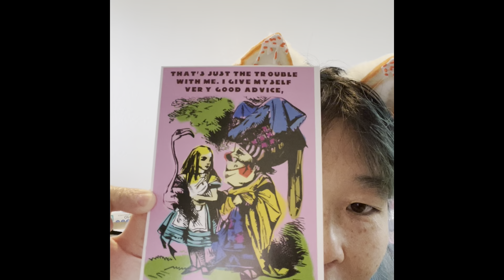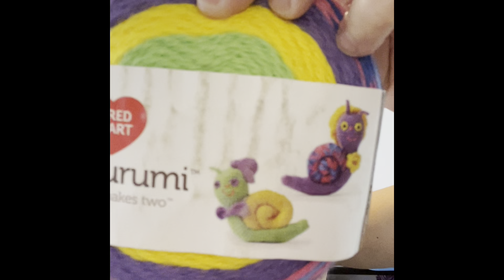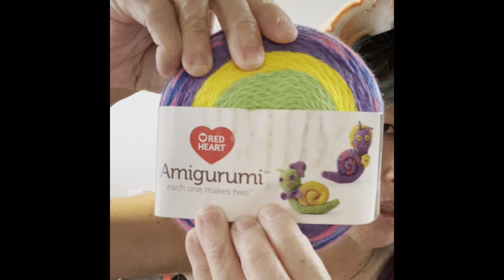Happymail: @mamaggear Yarn swap secretgiveaway Watch till the end for?|CLOSED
I swapped some yarn with @mamaggear and it was amazing!!

You must be 18 yrs or older to win.  Void where prohibited.

You must leave any comment in the comment section.

All the YouTube community guidelines and agreements must be read sand fully understood.

Only I, Nicole aka fibromyalgia_yarn_resin is responsible for the entire giveaway.

All the prizes have been either purchased, or handmade by me.

Donations to ANY of these accounts will help to pay for giveaway prizes, dees, and most importantly POSTAGE:

have a personal email address and if you ask for it I will decide if I feel safe enough to give it to you as I check that account more frequently.

Wishlists:

YouTube Amazon wishlist

Etsy personal wishlist

Instagram: @fibromyalgia_yarn_resin, YouTube related account. This account will have some announcements on it, giveaways, and anything related to my YouTube channel.

Instagram: @mdld_13, Account was created in 2017 or 2018 specifically to discuss mental health/illnesses, chronic illness/pain. Also used for personal diary as well. This account is used to educate people on what illnesses I have per my own experiences as I am not a medical professional. This account is meant to also be funny, sarcastic. I also hold giveaways NOT related to my YouTube channel on it.

I would greatly appreciate it if you could please follow both (or none if you don’t want to). Any support is appreciated!

If you’d like to send me a postcard, happy mail or letter:

Nicole Mitchell
94-1455 Welina Loop
2Z